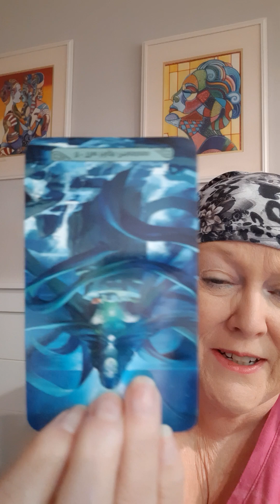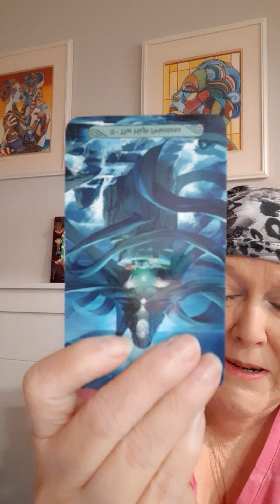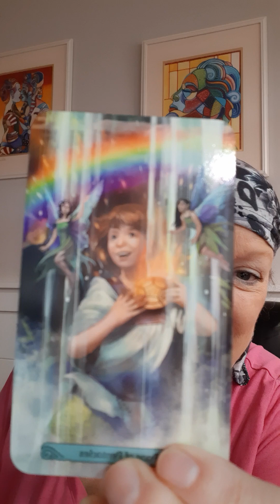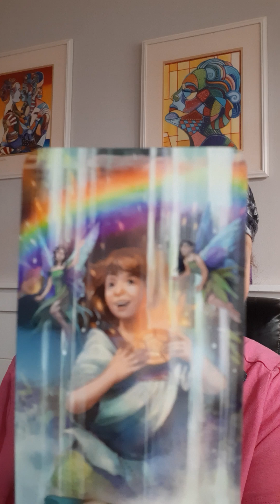Aries Tarot 9-21/9-24: Out with The Old, In with The New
get your personal reading,